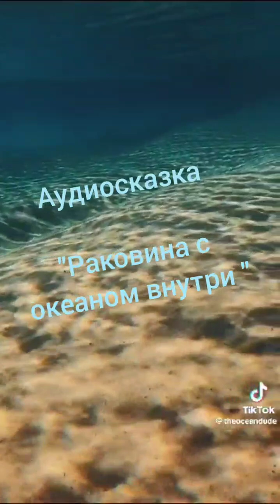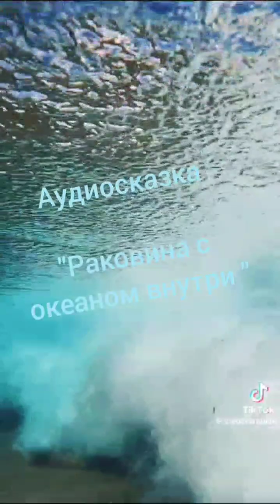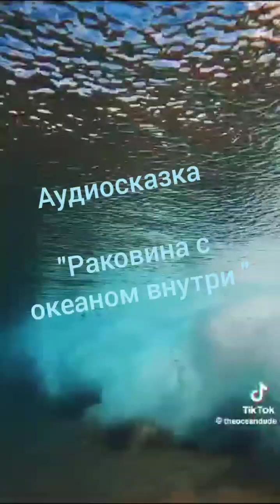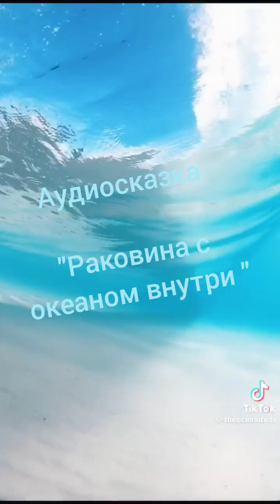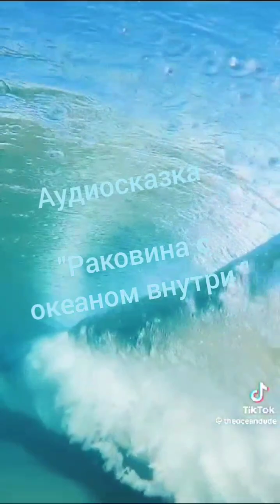"Раковина с океаном внутри " аудиосказка.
сборник "Сказки на все случаи " Автор Евгений Клюев.